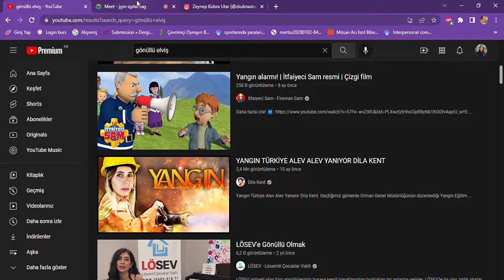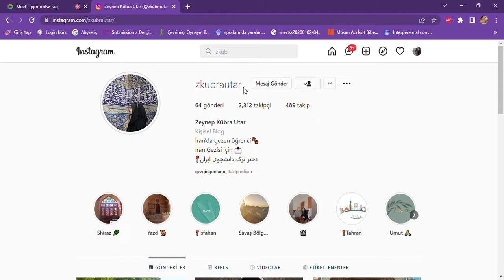Bir Türk'ün Gözünden İran- İran'da Üniversite Okumak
Çook heyecanlu ve güzel bir konuşma oldu, umarım sizler de  izlerken beğenirsiniz.